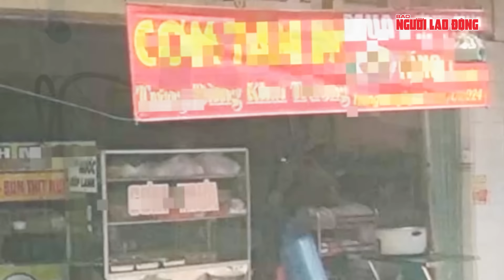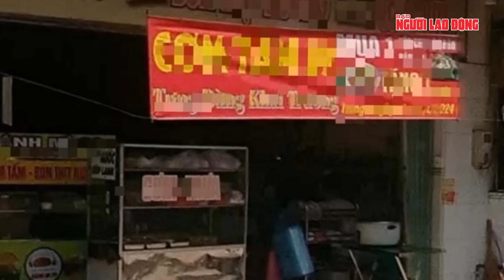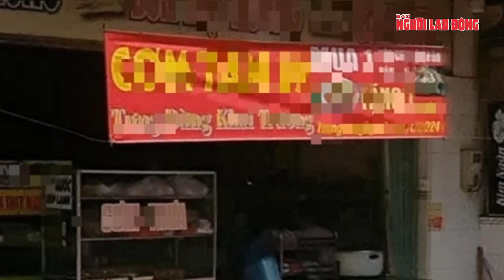Từ vụ cô ruột đầu độc cháu bằng xyanua, chuyên gia nêu điều không ngờ về chất kịch độc này | Tin tức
NLĐ | Từ vụ cô ruột đầu độc cháu bằng xyanua, chuyên gia nêu điều không ngờ về chất kịch độc này
Liên quan đến vụ việc cô ruột đầu độc cháu trai gây chấn động, dư luận đặt ra câu hỏi về độ nguy hiểm của chất độc xyanua. Theo đó, bác sĩ Nguyễn Phạm Cao Khoa, Khoa Nội tim mạch - Lão học Bệnh viện Lê Văn Thịnh (TP Thủ Đức, TP HCM) cho biết xyanua là chất độc cấp tính, nếu bị nhiễm qua đường tiêu hóa thì hấp thụ vào máu rất nhanh, có thể tử vong ngay.
Hiện các bệnh viện lớn của TP HCM đều không có thuốc giải độc xyanua đặc hiệu, Bệnh viện Lê Văn Thịnh phải sử dụng thuốc thay thế có hiệu quả yếu hơn. Bác sĩ chuyên khoa II Kiều Ngọc Minh, Phó Giám đốc Bệnh viện Lê Văn Thịnh, cho biết sau hơn 20 năm làm nghề, lần đầu tiên bệnh viện tiếp nhận điều trị bệnh nhân bị ngộ độc xyanua.
Bác sĩ Minh cho biết: Xyanua là chất độc cực mạnh, nhiễm độc xyanua rất cấp tính, bệnh nhân sẽ chết sau vài giây hoặc vài phút khi nhiễm độc với liều lượng 50 - 150 mg. Chất độc này khi vào cơ thể sẽ hấp thụ vào máu rất nhanh, ảnh hưởng trực tiếp đến hệ tiêu hóa, thần kinh, hô hấp. Với nồng độ rất nhỏ, dưới ngưỡng 50 mg, xyanua có thể gây tàn phế vĩnh viễn hoặc người bệnh có vấn đề về thần kinh, tiêu hóa, tuần hoàn… không thể chữa khỏi.